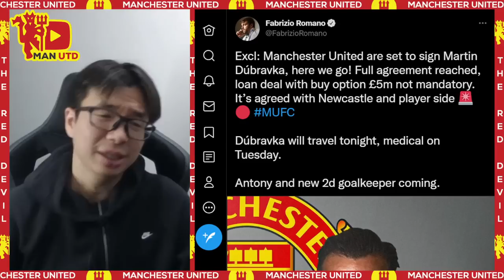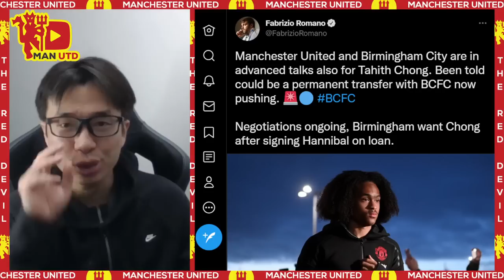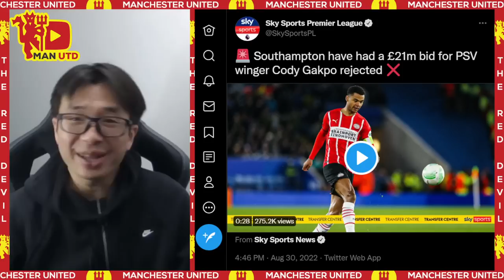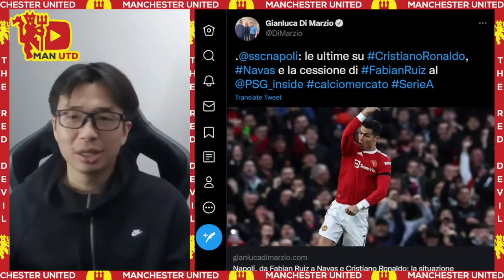Situasi Ronaldo Semakin Absurd